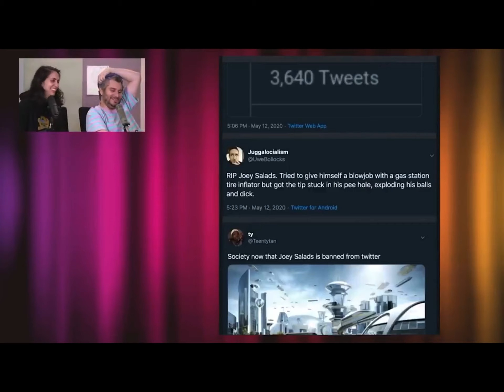RIP Joey Salads